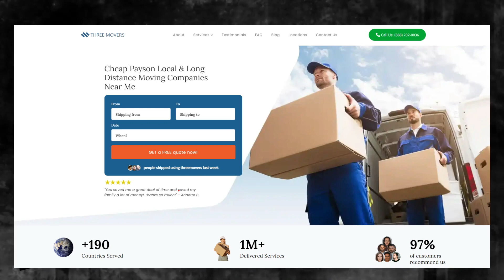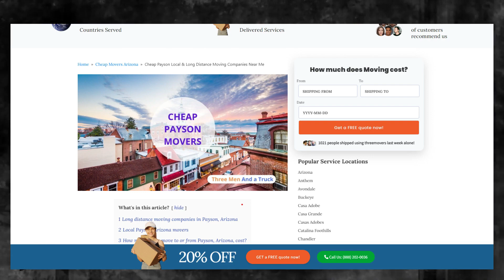Payson Moving Company | Affordable Payson Moving Solutions | Benefits of Hiring Movers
Discover the industry-leading Payson moving insights in our authoritative blog post!

When it comes to finding affordable and dependable movers in Payson, Arizona, Three Movers is a company that stands out. With their expertise in both local and long-distance moves, they have become a preferred choice for residents and businesses in the area.

One of the key advantages of Three Movers is their commitment to providing cost-effective services. They understand that moving can be a significant financial burden, so they strive to offer competitive prices without compromising on the quality of their work. Whether you're moving locally in Payson or embarking on a long-distance journey, Three Movers provides affordable options tailored to various budgets.

In addition to their affordability, Three Movers boasts a team of experienced and professional movers. These experts are well-versed in all aspects of the moving process, from packing and loading to transportation and unloading. They handle your belongings with utmost care, ensuring their safe arrival at your new destination.

Furthermore, Three Movers is known for its reliability and punctuality. They understand the importance of meeting deadlines and ensuring a smooth moving experience. With their commitment to excellent service and timely execution, Three Movers has earned the trust and loyalty of customers in Payson.

Moreover, Three Movers offers personalized services tailored to meet individual needs. They understand that every move is unique, and they work closely with clients to create customized moving plans. Whether you require additional packing supplies, furniture disassembly, or storage solutions, Three Movers is equipped to cater to your specific requirements.

In summary, Three Movers is a top choice for affordable, local, and long-distance movers in Payson, Arizona. Their dedication to affordability, professional staff, reliability, and personalized services make them an ideal option for all types of moves. With Three Movers, you can trust that your relocation will be handled with care and efficiency, allowing you to experience a seamless and stress-free moving process.